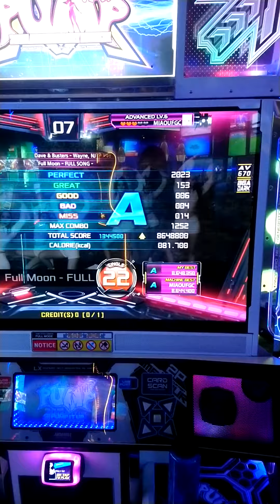Full Moon Full Song S22: 1252 combo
Recorded June 18th 2021, 3:40pm